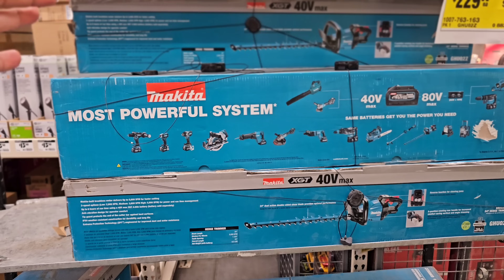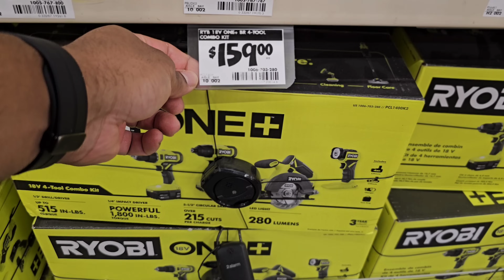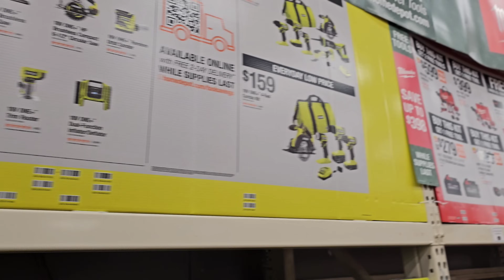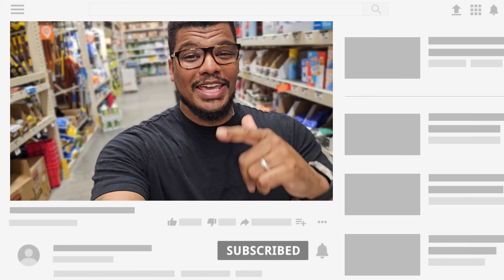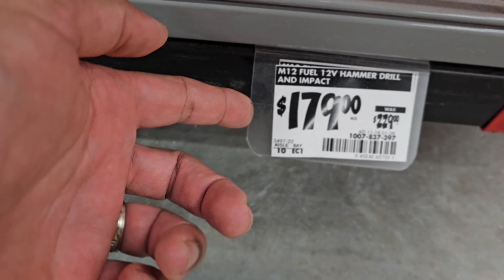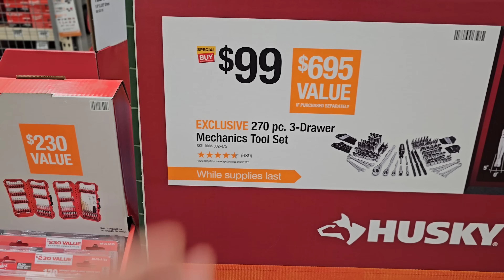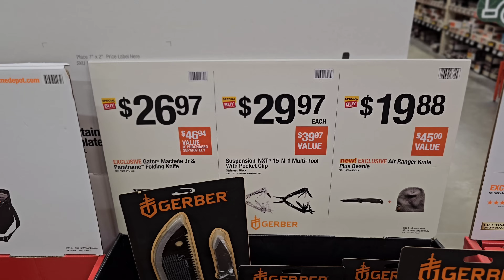CHRISTMAS TOOL DEALS HOME DEPOT Isn't Talking About! | Secret SALES RIGHT NOW At HOME DEPOT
In this video, I take you on a shopping trip to Home Depot, where I go over a lot of amazing yet untalked about Christmas deals that The Home Depot seems to be keeping a secret. Most people thought these deals had ended but that's only because the store didn't tell you the whole story. Here, you'll be seeing all of your favorite tool brands and even some new deals that are WAY better than the deals we were seeing before. I hope you enjoy this shopping trip and the amazing tool deals!